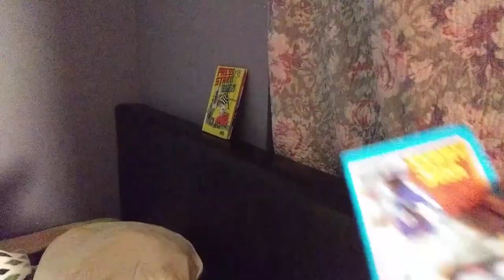playing outside, lunch time, feeding cats, night clean